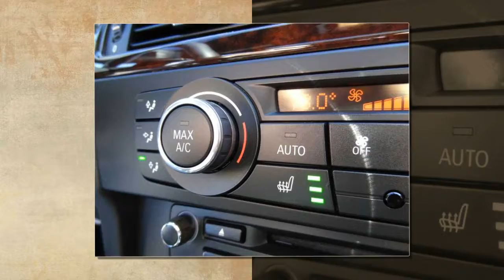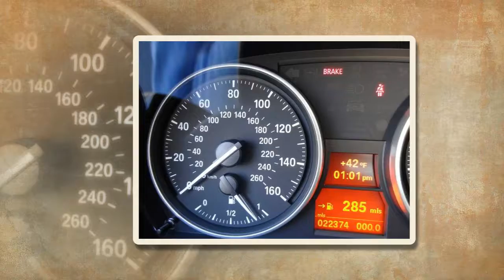2013 BMW 328i xDrive, For Sale, Foreign Motorcars Inc, Quincy MA, BMW Service, BMW Repair, BMW Sale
2013 BMW 328i xDrive,  For Sale, Foreign Motorcars Inc, Quincy MA, BMW Service, BMW Repair, BMW Sales

6 Speed Manual, M Sport Package, Navigation and only 22K miles!!! This is the last year of the E92 body style with the naturally aspirated 6 cyl that you can purchase with AWD and a 6 speed manual. One owner and exceptionally clean! Fully loaded with Premium Package, Cold weather package, BMW Assist with bluetooth, M Sport, Navigation, Satellite radio and iPod / USB adaptor. Original MSRP was $50,895 !! Full BMW warranty active through 11/15/2015 or 50K miles. Just serviced by our local BMW dealer bringing all maintenance needs 100% up to date including four new Continental Extreme Contact DWS 06 tires. Please note Carfax shows a minor incident in April 2015 in the right rear. It was hit by shopping cart and put two extremely minor dings less then 1/8th of an inch in the right rear quarter panel. They are so small you can not even see them in the photos online. They have since been repaired and we have also removed the window tint.

Foreign Motorcars Inc.

Service & Sales